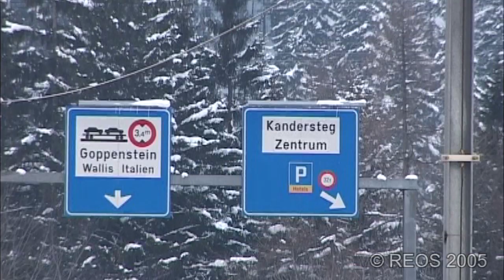2005-02 [SDw] BLS North Ramp part 5 Blausee Mitholz & up at Kandersteg. Heavy snow & sunshine!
List of content is here below in the description!

Part 6 will follow.

BLS North Ramp in winter, is filmed in February 2005 before the BLS base tunnel was opened in mixed winter weather with a superb mix of classic BLS, and SBB trains. Maps point out camera locations.

This is a widescreen version upscaled from 4:3 SD to 16:9 HD of a part of the original REOS DVD 074, that has already been released on YT.

You can click the time stamps for direct access:

Heavy snowfall!
0:06 SBB Re 6/6 with 3 SBB Re 4/4's in tow passes during heavy snowfall
0:30 A BLS work train with a Tm 2/2 enters the siding of Blausee Mitholz station
1:33 The ‘strate-go’ Re 460 pulls the EC from Bruxxeles, with extra SBB coaches, uphill
2:47 A SBB EW IV shuttle with 'mid' Re 460, descents downhill
3:28 A Re 460 runs downhill with a Cisalpino with SBB stock
The sun is out..
4:17 A pair of BLS 485'pulls a mix of car transports and boxcars uphill
Up to Kandersteg..
5:52 A EW IV shuttle descents downhill
7:44 A Re 460 pulls a EW IV shuttle uphill
9:35 Two BLS 485's work their way up with a freight train, they meet at
10:40 with an EW IV shuttle
12:18 A EW IV shuttle is almost in Kandersteg station

Best Regards, Remco – REOS